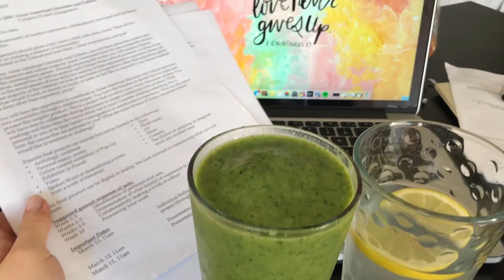Just in a Minute: January 2018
a failed attempt at one-second-a-day videos turned into a monthly minute kind of thing??

please enjoy this random collection of iPhone clips and transitions that don't make sense from the month of January (... and also December shhhh)    :)